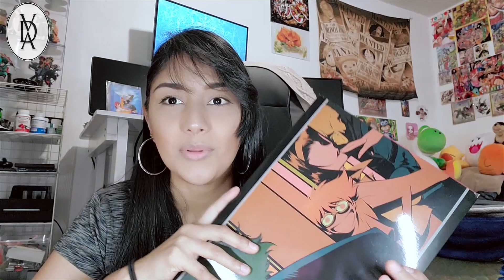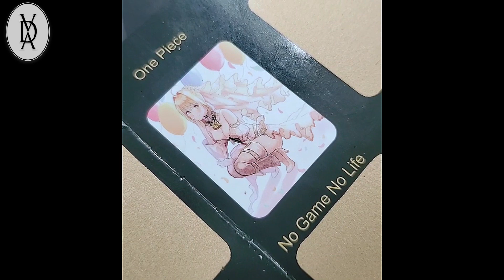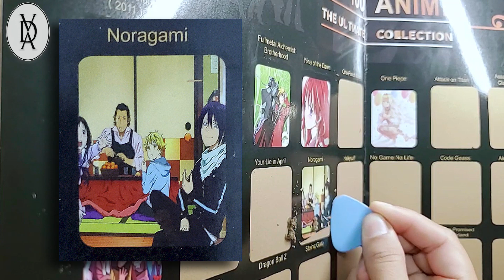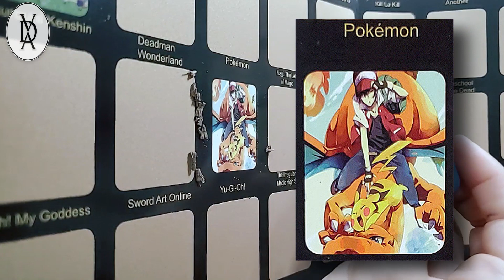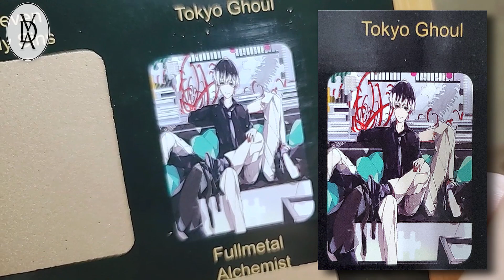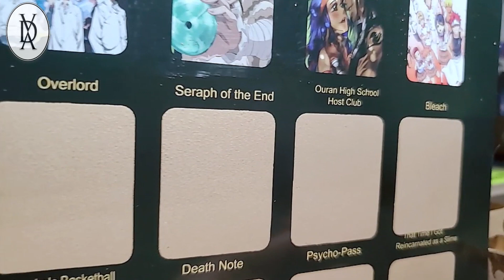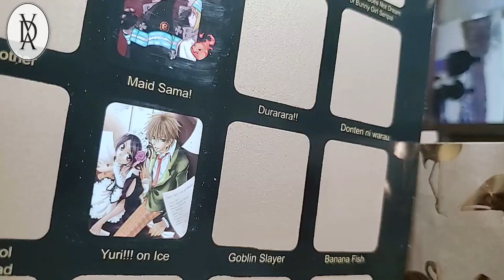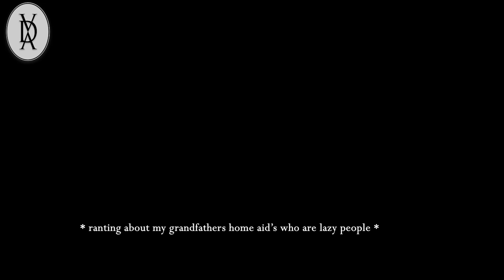Scratching off Animes watched out of 100 | New Year's Eve | Good-bye 2021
Hey! This was so much fun! I totally thought I was would have watched way more form this chart but even more exciting that I have a challenge for myself to watch all the ones I did not scratch off. ^_^
Tell me which ones you have watched!

Click the Like button if you enjoyed this entry.
Leave comments on how I could improve the future entries or just to say hello ^_^.